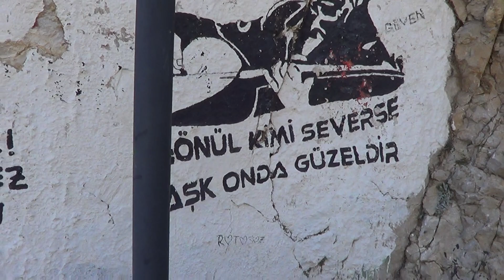00024 DÜNÜRÜM İLE GÜZEL İLÇEM BOZKIR GEZİNTİ